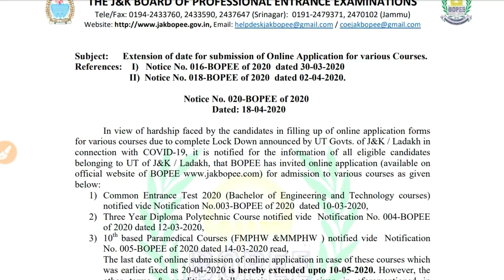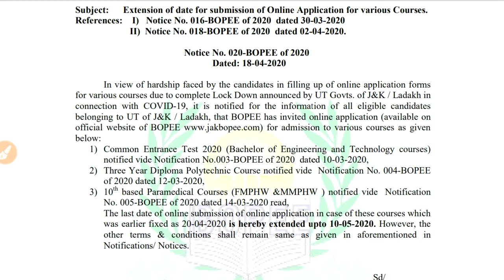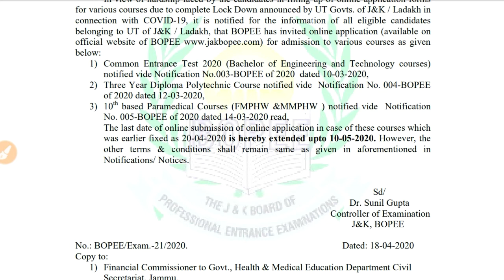JKBOPEE extension of date for submission of online application | JKBOPEE latest update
Assalamualikum Friends,

About this video:- Friends AJ ke video Mai ham apko batayenge JKBOPEE ke ek update ke bare Mai.
Thanks.

MY GEARS:-

STAND (Tripod):-